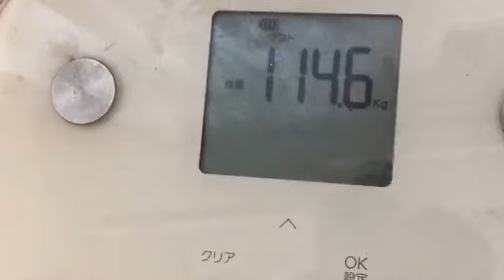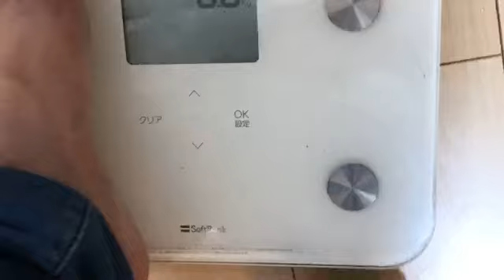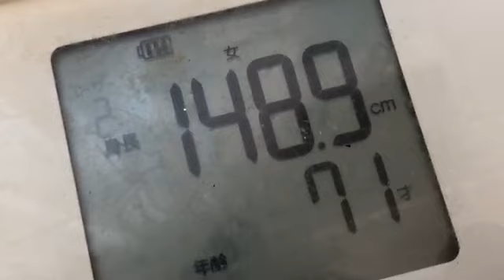③【衝撃】せいじ!!体重を計ったら衝撃の事実が・・・・？？